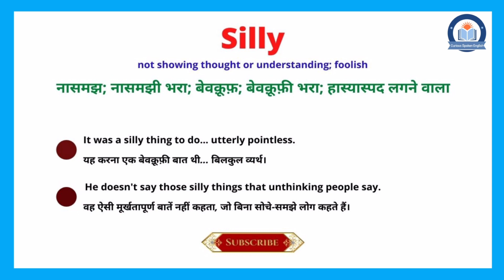Silly meaning in Hindi | Silly ka matlab kya hota hai | Silly meaning Explained in Hindi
इस वीडियो में आप Silly का हिंदी में मतलब समझेंगे और साथ में Silly का pronunciation भी सीखेंगें यानि की आप Silly के अर्थ के साथ साथ ये भी सीखेंगें की Silly को कैसे बोले या Silly को बोलने का सही तरीका क्या है |